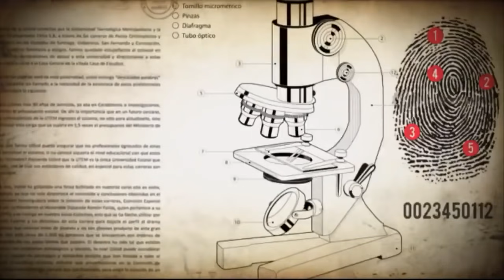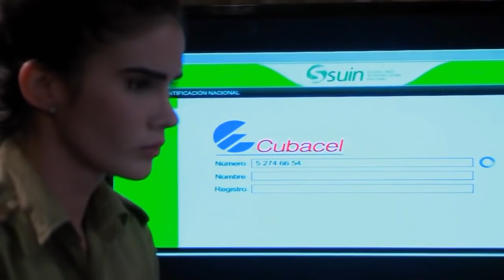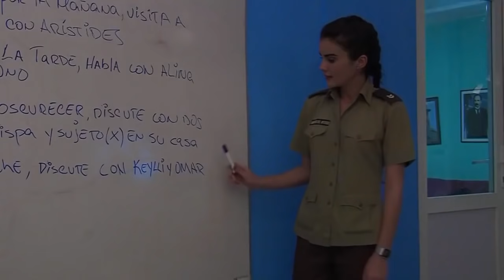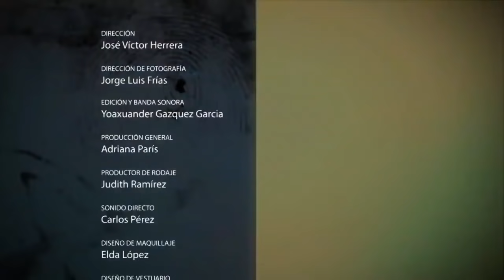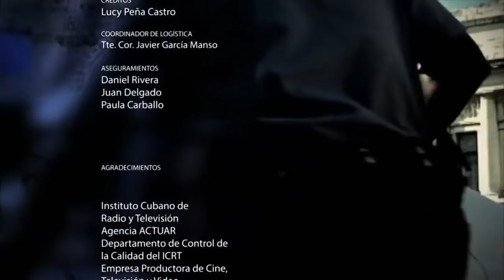🔴 TRAS LA HUELLA 2020 CAPITULOS NUEVOS EN VIVO 🔴 #9